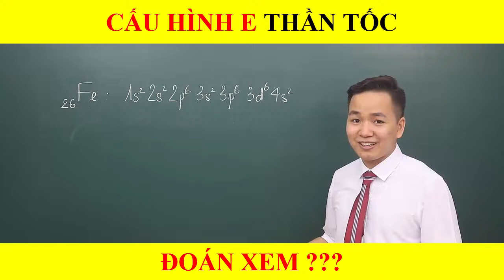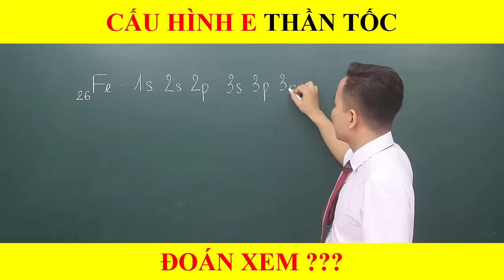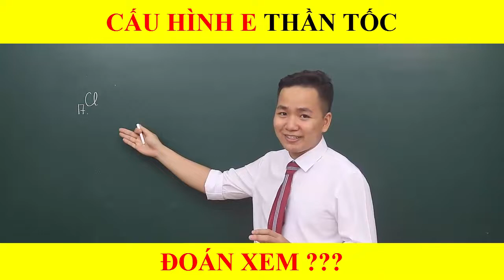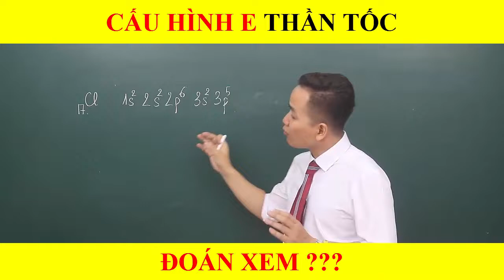CẤU HÌNH E THẦN TỐC - Thầy Minh Myelin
Học Hoá Thông Minh